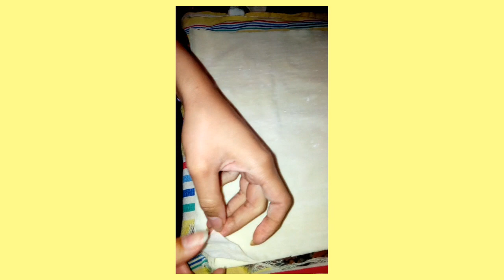How to cook goulash filled with minced meat. By using frozen filo leaves..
Ingredients .1 package goulash or  filo leaves,cooked minced meat,  (saute minced onion until translucent.Add minced meat season with turmeric curry ginger powder nutmeg  salt and black pepper).Simmer until cooked.Melted butter ,mixed milk with beaten egg salt and black pepper.Brush the bottom of ovenproof dish .Flatten i filo leaf brush with butter top with 1 filo leaf .Do it till 6 times or as you like.Add cooked minced meat .Cover with 1 filo leaf .Brush with butter and top with filo leaf again .Do it 6 time or as you liked.Cut the goulash in pieces .Add mixed milk .Baked in a preheated oven.Medium heat.Until golden brown. Serve hot...Filo or goulash leaves is one of the most versatile dough.It can readily fashioned into appetizer, delectable main dish courses and luscious desserts.It is usually sold in package frozen and ready to use.But filo leaves tends to dry out very quickly. It should always be kept moist with melted butter while working with it.Try to use the entire package at once .If any should be left over,keep it frozen wrapped in plastic or aluminum foil to prevent its drying out.